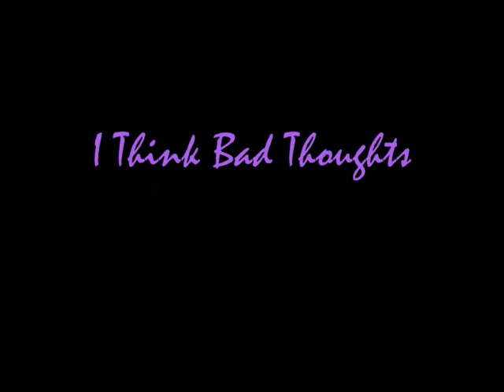I Think Bad Thoughts.wmv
Pictures of Danko Jones I took in March 2009 in Hamburg.